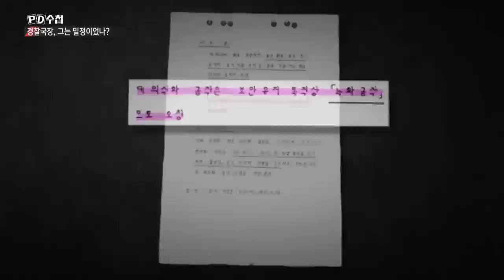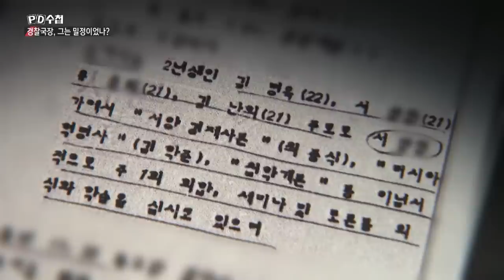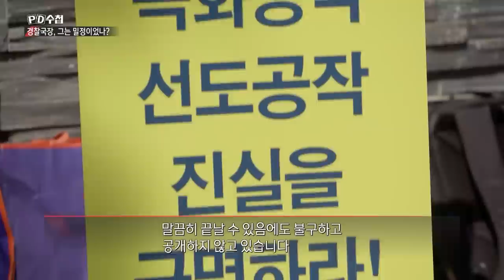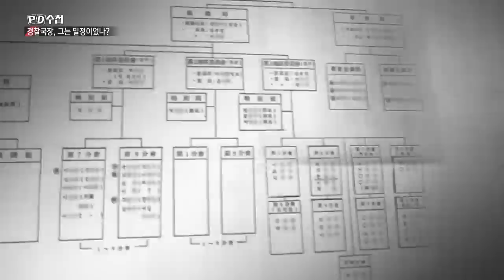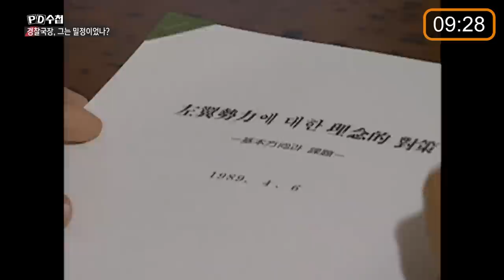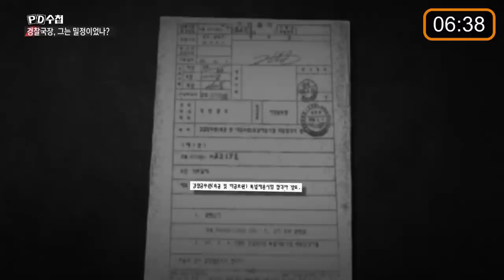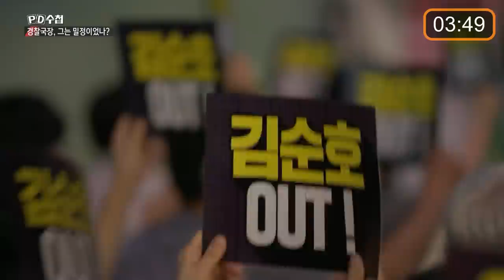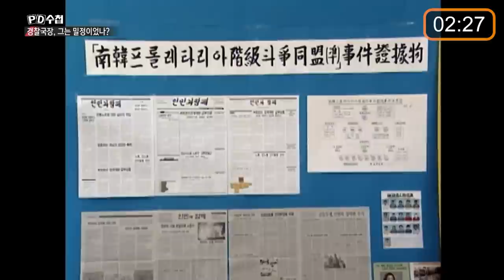[PD수첩 10분 컷] 현 경찰국장, 특채부터 프락치 의혹까지_MBC 2022년 9월 13일 방송